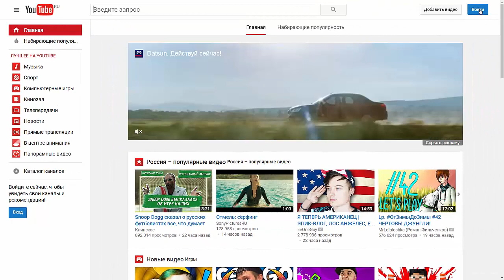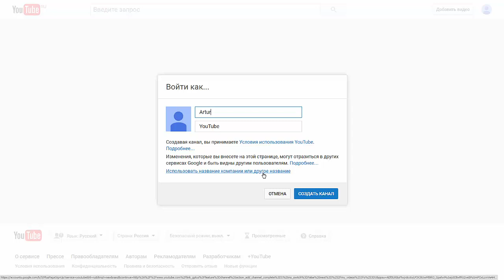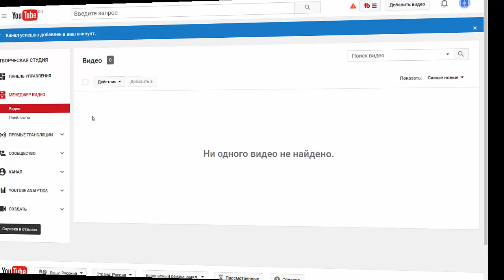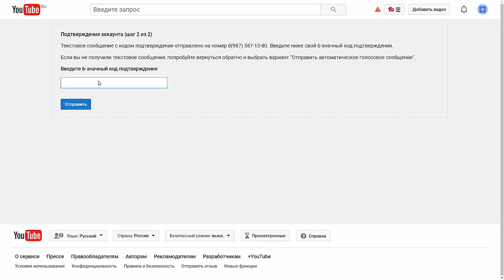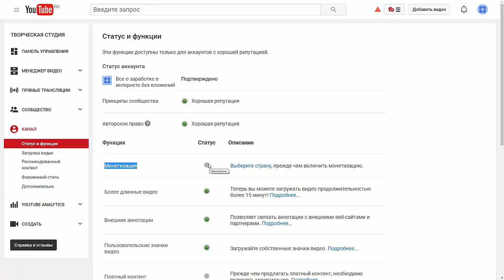Как создать канал на youtube, как создать канал, как сделать канал на youtube, youtube канал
Если ты хочешь ЗАРАБАТЫВАТЬ хорошие деньги в ютубе то ты можешь обучаться у меня на платной основе где я доведу тебя до результата и хорошего ДОХОДА! Чтобы узнать все подробности напиши мне вконтакте добавься в друзья и сможешь мне написать!
В этом видео уроке мы снова возвращаемся в нашу школу You Tube и сегодня у нас второй урок во время которого мы рассмотрим как создать канал на youtube.
Так же поговорим о том как сделать канал на youtube безопасным и что стоит подключать при создании канала на youtube а что не стоит.

Если Вы хотите ознакомиться с первым уроком в школе youtube тогда заходи сюда

Привет! Рад видеть тебя на своем канале! ☺
Меня зовут Artur Rose ©
Приятно, что мои видео смотрят и за это лично тебе, большое СПАСИБО!)))

★ На канале я рассказываю про:

║◆►Бизнес
║◆►Smm (раскрутка в соц. сетях - Instagram, vk, и т.д.)
║◆►Школа You Tube
║◆►Обзор полезного софта и программ
║◆►Лайфхаки
║◆►Все о биткоинах и как заработать bitcoin
║◆►Влоги

НОВОЕ ВИДЕО КАЖДЫЙ ДЕНЬ 19:00 по МОСКВЕ

Принимай ►АКТИВНОЕ УЧАСТИЕ в жизни ☼ и развитии канала в YouTube  и соц. сетях! И добавляй в друзья! Буду рад знакомству и общению!

║◆►Я в VK Добавляй в друзья!

Если тебе нравятся мои видео ролики и мое творчество и ты хочешь меня поблагодарить, поддержать мой канал или помочь в развитии канала, тогда ★ПОДПИШИСЬ★ на мой канал и под видео ставь ЛАЙКИ, тогда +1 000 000 к твоей ★КАРМЕ★ и БОЛЬШОЙ ПЛЮС к моему настроению СОЗДАВАТЬ все лучше и качественнее ВИДЕО РОЛИКИ для ТЕБЯ!

Принимай активное участие!
ЗАДАВАЙ вопросы в комментариях.
УЧАСТВУЙ в конкурсах и голосованиях!
ОБЯЗАТЕЛЬНО пиши в комментариях под видео свое мнение, оно мне безумно интересно!

- Все о РАСКРУТКЕ instagram СМОТРИ здесь!
- Здесь все о ЗАРАБОТКЕ смотри прямо сейчас!
- Школа You Tube "Artur Rose" от А до Я
- Как раскрутить канал на You Tube смотри здесь!

Просто ★ПОДЕЛИСЬ★ этим видео с ДРУЗЬЯМИ!